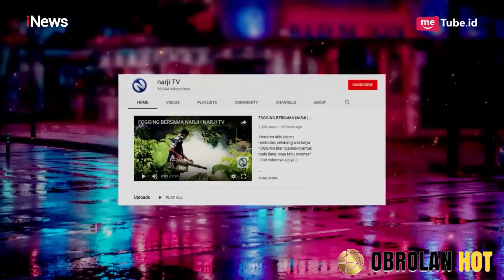MANTAN ISTRI FAUZI BAADILA MAKIN GLOW UP, HOTMAN REBUT MODEL ASAL UZBEK ?! - OBROLAN HOT HOTMAN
Setelah jadi mantan istri Fauzi Baadila, Senk Lotta kini makin terlihat cantik dan menggoda. Terbukti bang Hotman kayanya udah mulai mepet-mepet nih.